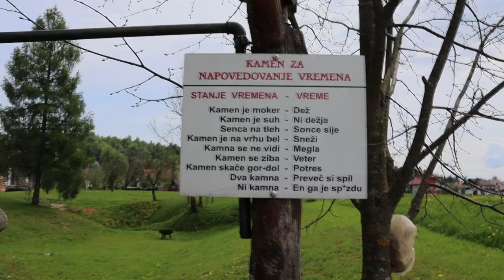2023-05-06 MAČJA VAS (kamen za napovedovanje vremena)